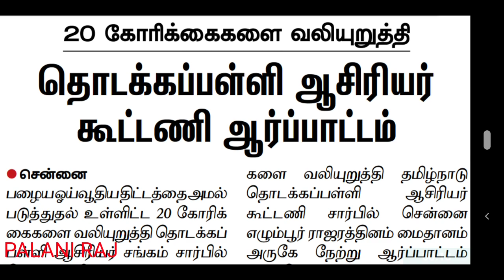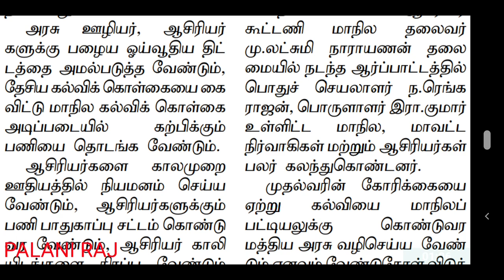trb latest news | tet | tn tet | pg trb | teacher recruitment board latest news